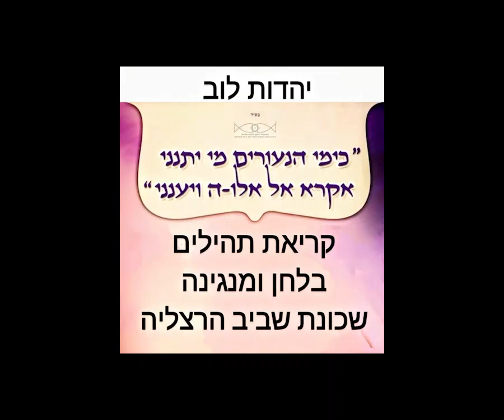19b 1 יוסף בלולו,יוסף בוארון,ויוסף סאסי, "יראו ענווים ,,, מי חכם ,,,פעולות אל ,,, בלחן יהדות לוב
קלטת יקרה מבית הכנסת בשכונת שביב בהרצלה: בהקלטה ישנה של מיטב פייטני יהדות לוב בקריאת תהילים